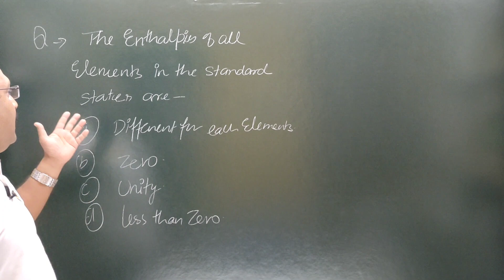the enthalpy of all elements in the standard states are#different for each element#zero#unity#less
lecturer
social studies
physical education
civil services study
kendriya vidyalaya
navodaya vidyalaya
revised syllabus
latest syllabus
AIIMS CHEMISTRY SOLUTION
AFMC CHEMISTRY
PUNE CET CCHEMISTRY#PBCET
JP NOIIDA
UPES CHEMISTRY SOLUTION
IISC CHEMISTRY
CHEMISTRY
NCERT EXAMPLER
CHEMISTRY IN FINGERTIPS
SRM VIT VELLOR
BITS CHEMISTRY
JEE MAINS
JEE ADVANCED.
UPSEE 2020
WBJEE EXAM
JEE STRATEGY
IIT PREPARATION
NRI'S CHEMISTRY
NRI'S CLASSES
CHEMISTRY NCERT
UTTARAKHAND BOARD
BIHAR BOARD
ODISHA JEE
MP PET
J& KCET
ISC BOARD
BIHAR MEE
KURUKSHETRA CEE
BIHAR CECE
chemistry
strategy
chemistry#class11 chapter
jee videos
chemistry class12jee notes
chemistry class11jee
chemistry test
chemistry questions
nris chemistry
jee exam preparation
chemistry online
chemistry exam paper
iitjee questions
iitjee preparation
jee entrance
jee admission
jee examination
jee main
jee paper
chemistry questions
chemistry test
neet chemistry
neet preparation
neet syllabus
ncert class12#chemistrypart12
computer science
pre board exam
business studies
general kknowledge#general studies
New York
# रसायन विज्ञान
रसायन हिंदीमाध्यम मेंPYQ pyqs previous year questions#Jac board#mp board#rajasthan board#JHARKHAND#the enthalpy of all elements in the standard states are#different for each element#zero#unity#less than zero